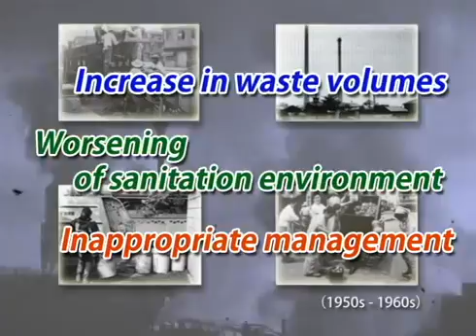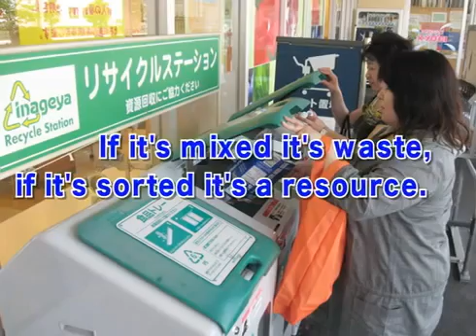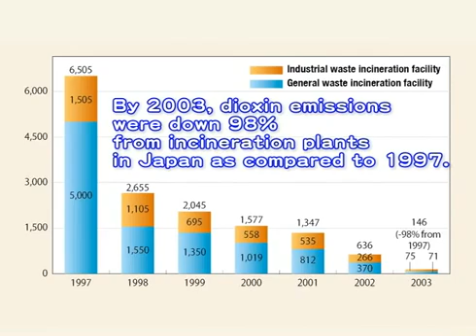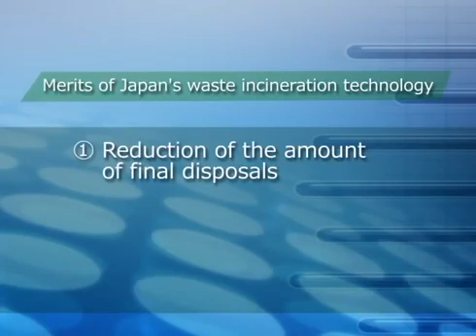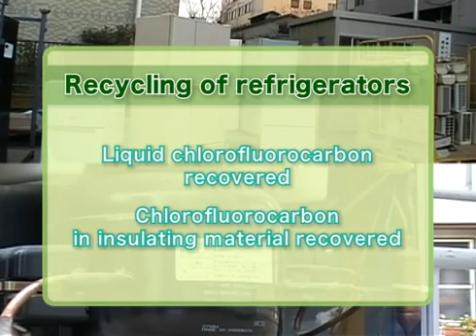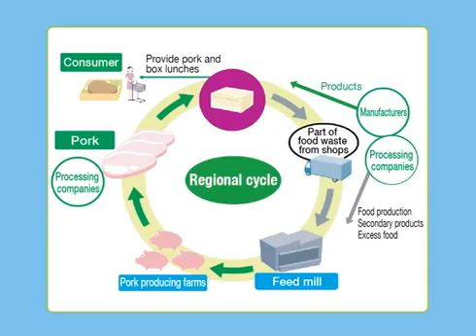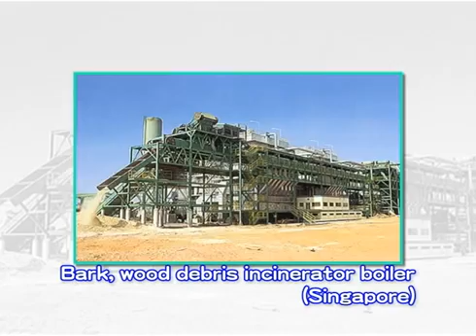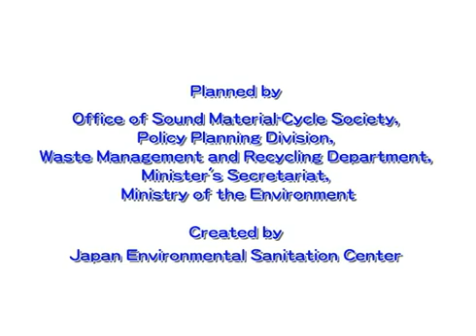Japan Waste Management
Recycling Technology "Toward a Sustainable Society"